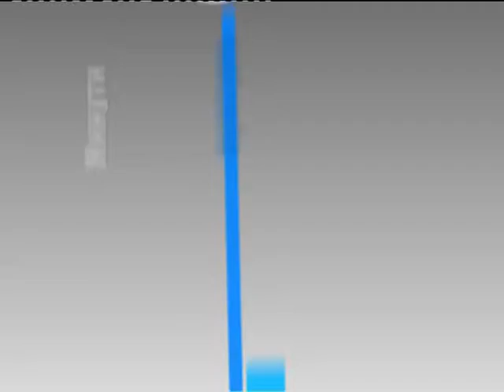"Щрихи от утрото" (30.06.2016) - "Минути за култура"-Силвия Томова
Разговор с  писателката Силвия Томова